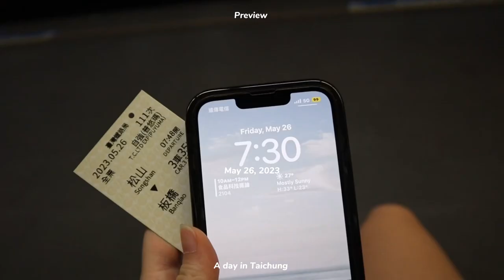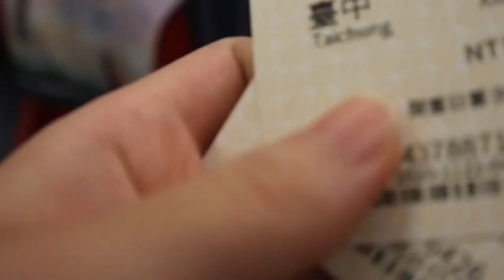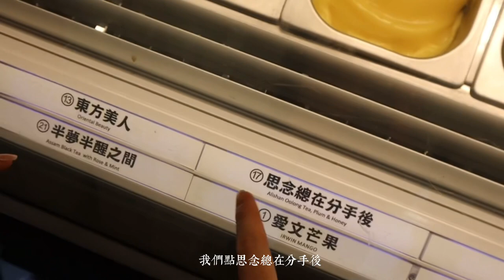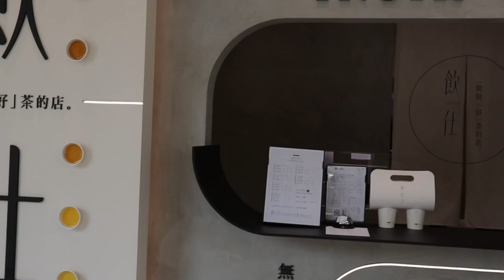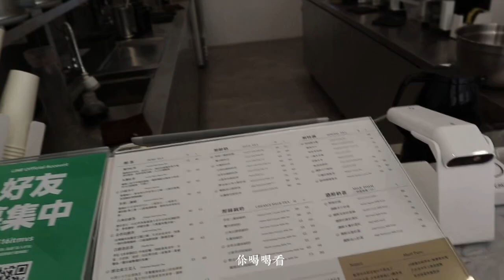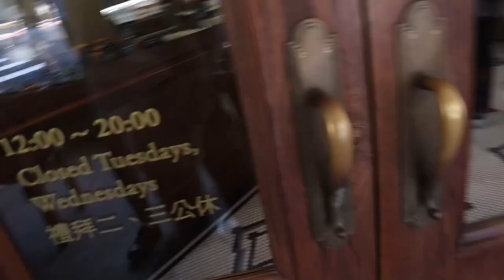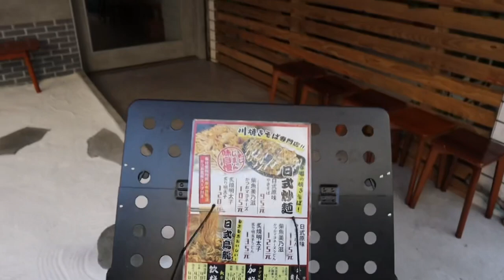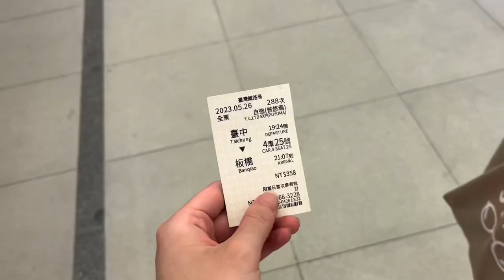Travel Vlog ● ‪- ̗̀ 台中2000元有找一日遊🥐🧋🍪 ‪ ̖́-‬‬ 一天跑11家店 肚子撐到不行/一天四家台中特有手搖🧋*4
完完全全的台中食記🤤
出發前零零總總列了11家要去吃的東西，結果花了13小時真的把全部東西都收入囊中
Ah hahahahaa 不可思議！
還見到了台中的朋朋們(*¯︶¯*)

效率剪片⌨️

🧳一些旅行資訊：
 整個行程是從早上八點台北出發，一路到晚上9點左右到台北，總共13小時！

2000元/人=火車來回車票+飲食（有很多東西買回家吃）+租車

3‘ Sunday in the Park 公園裡的星期天

8‘ 川 日式炒麵焼きそば專門店(台中店)